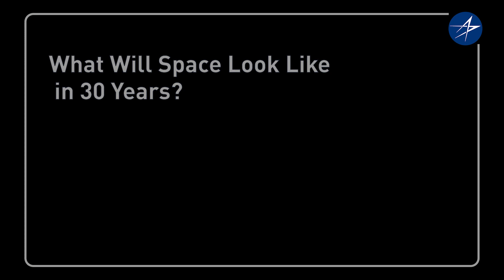The Human & Robot Connection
Robotic technology will play a key role in enabling humans to live and work beyond the confines of Earth. Here as Eliana, autonomy and artificial intelligence research scientist, provides her views on the future of robotics and its potential impact on space exploration and life back here on Earth.